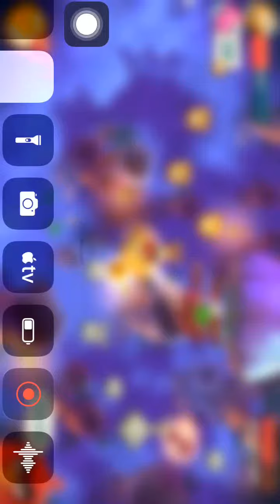Angry Birds 2 in HD Level 39 Bamboo Forest Eggchanted Woods 3-Star Walkthrough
This walkthrough tutorial shows you one way to get 3 stars in Angry Birds 2 (The Sequel) Bamboo Forest Eggchanted Woods Level 39